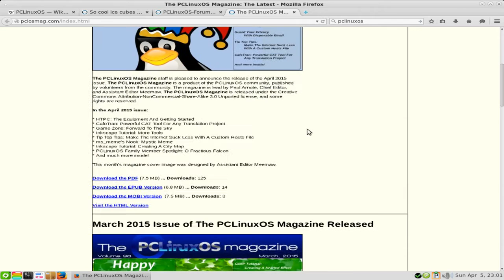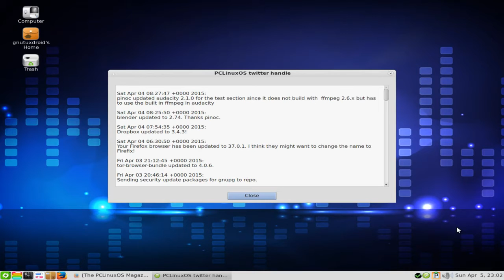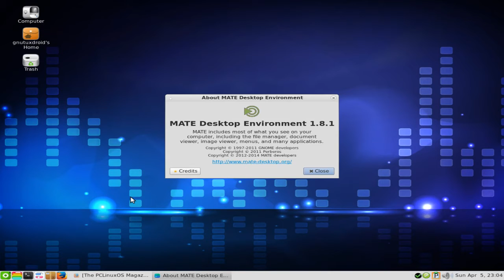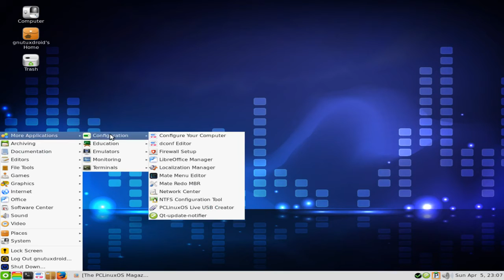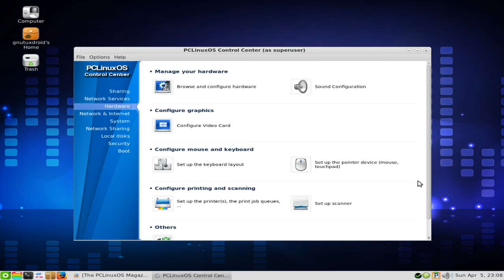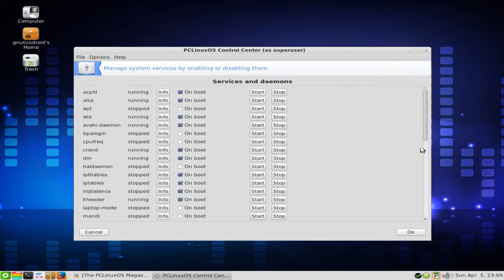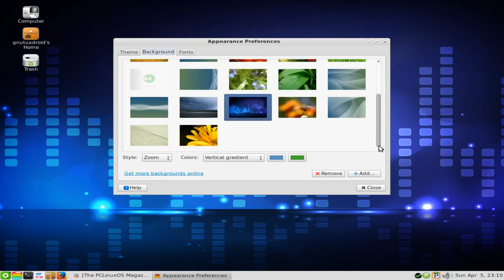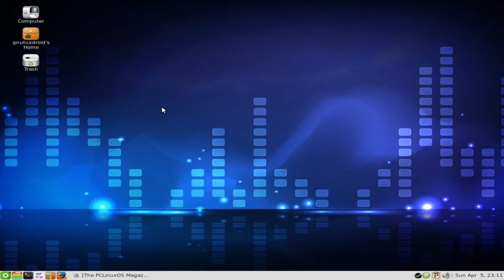PCLinuxOS MATE Français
Petite présentation de PCLinuxOS avec le bureau MATE